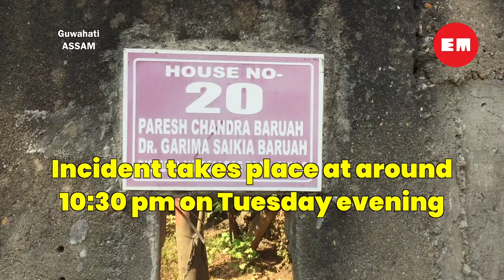Whither city security? Man killed near Assam high security zone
The 72-year-old engineer, Paresh Baruah, was killed at Dispur Law College Road, almost 150-metre away from state power house, Janata Bhawan, on Tuesday night